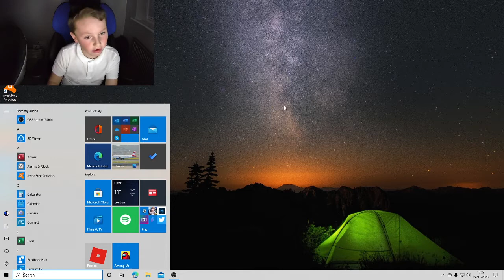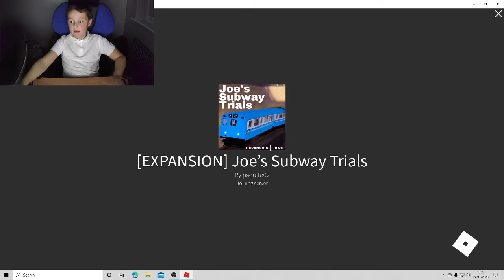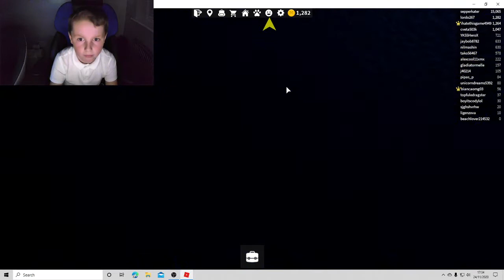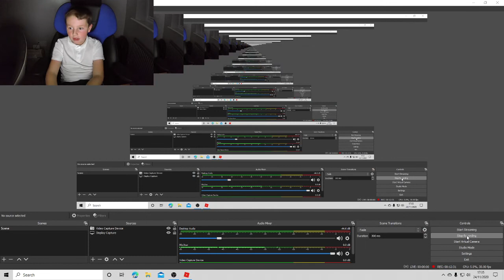first day of youtube